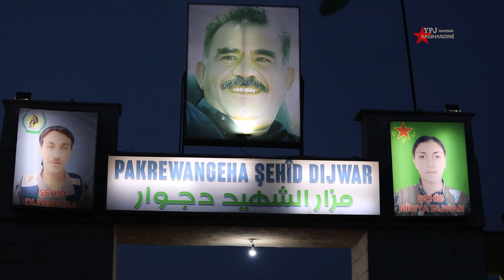ŞERVANÊN YPJ'Ê SERDANA PAKREWANGEHA HESEKÊ KİRİN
Bi munasebeta Cejna Remezanê Şervanên YPJ'ê li gel malbatê şehîda serdana Pakrewangeha Şehîd Dijwar ya bajarê Hesekê kirin